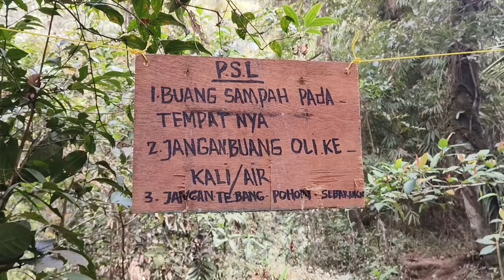GEMPAR.....ULAR MUNCUL DI AIR PANAS CANGAR...